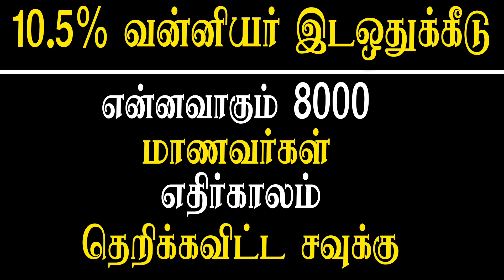10.5% Vanniyar Reservation-8000 students life has become a question mark - savukku shankar interview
10.5% Vanniyar Reservation - 8000 students life become a question mark - savukku shankar takes on mk stalin